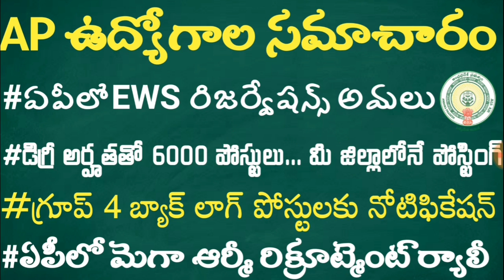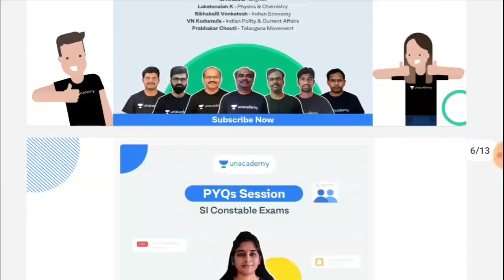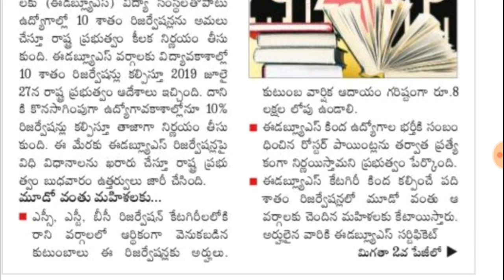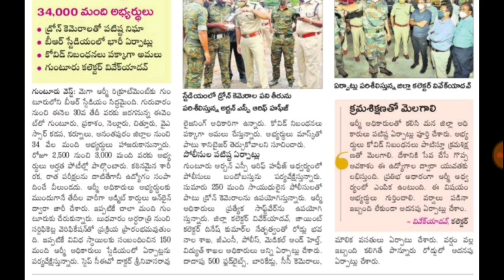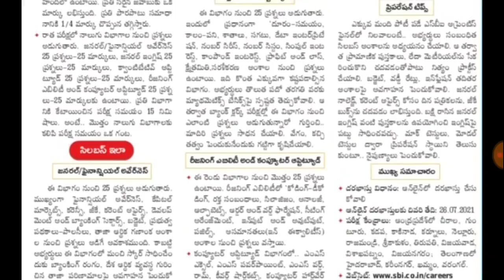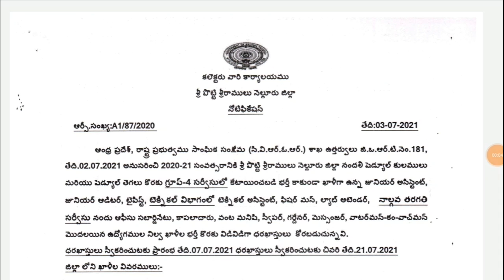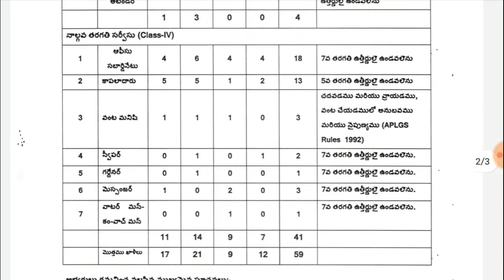ఏపీలో EWS రిజర్వేషన్స్ అమలు || 6000 పోస్టులతో SBI APPRENTISHIP నోటిఫికేషన్ || గ్రూప్ 4 బ్యాక్ లాగ్